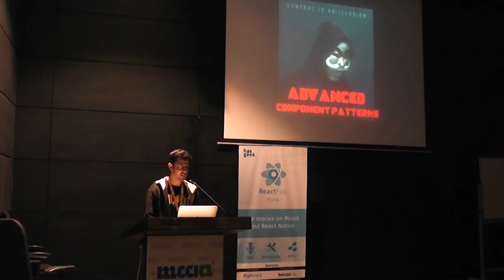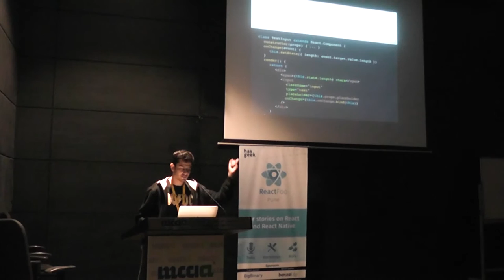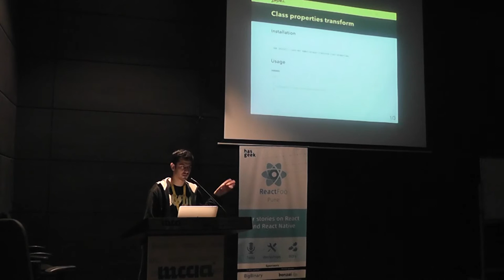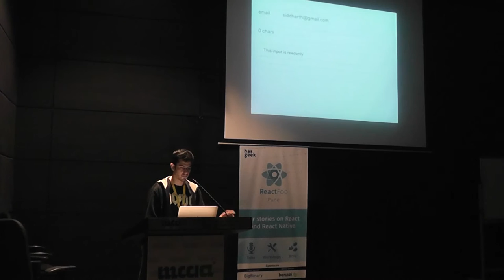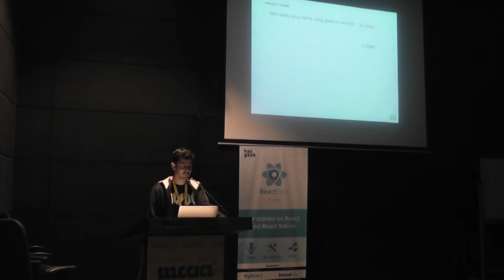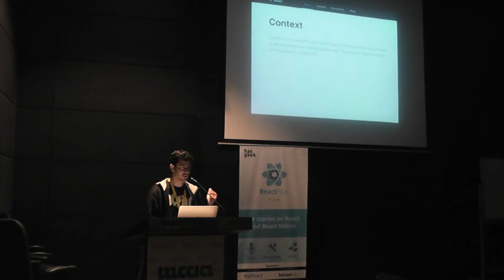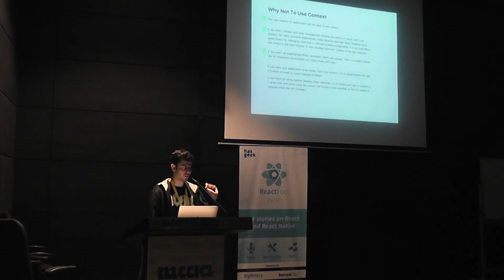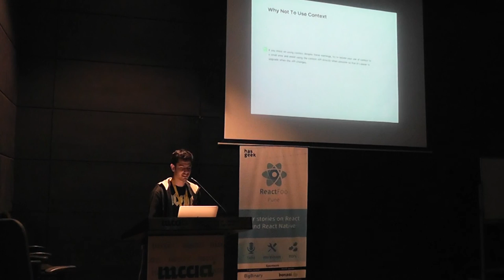Advanced React Component Patterns - Siddharth Kshetrapal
React on it’s own has a very small API surface. Most of the magic happens in user-land. It feels like every month, someone from the community finds an innovative way of writing components. This is the best part about React, the creative community.

Our team obsessed over code quality and maintainability but we didn’t always know the right way as we’re all learning together.

I’m going to be honest, this stresses me out. I have a constant fear of missing out on the cleanest/prettiest/smartest way of writing React components.

So, I sat and learnt all of them, so that you don’t have to.

About Siddharth:

Building design systems @auth0 ∙ ex @practo ∙ Built bundlesize & cost-of-modules ∙ Makes youtube videos ∙ Co-organises @ReactBangalore ∙ plays football, noob surfer